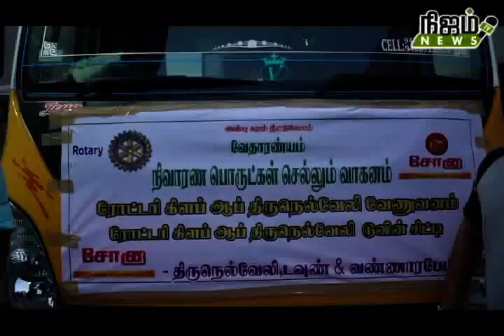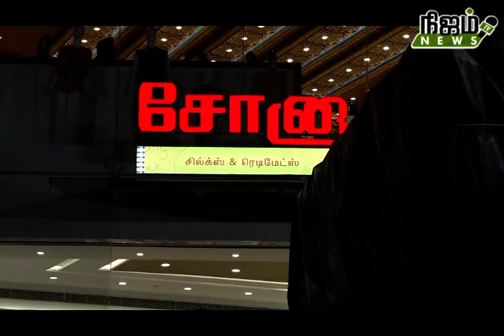சோனா ரெடிமேட்ஸ் சார்பில் கஜா புயல் நிவாரண பொருட்கள் வழங்கல் .